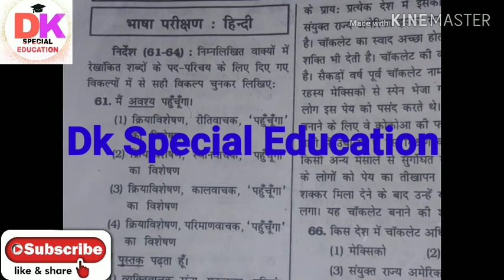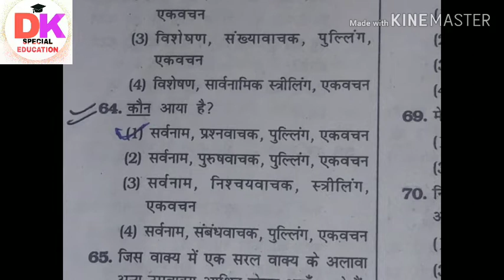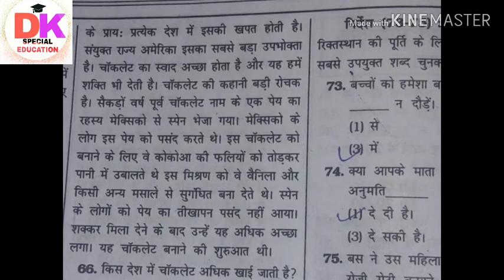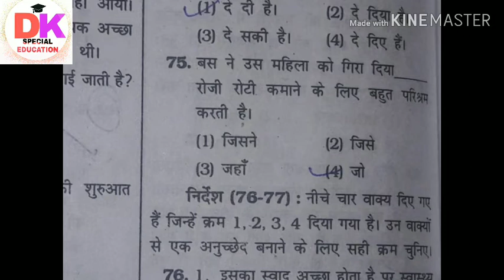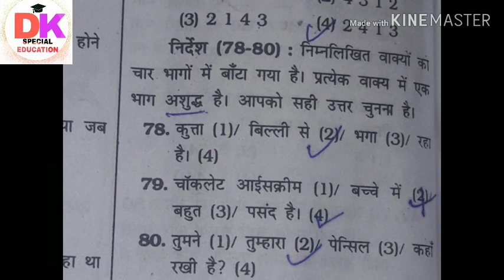DSSSB SPECIAL EDUCATION TEACHER, 2013 QUESTION PAPER(Hindi)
Dsssb Special Education teacher ,2013 question paper (Hindi Language)✌️